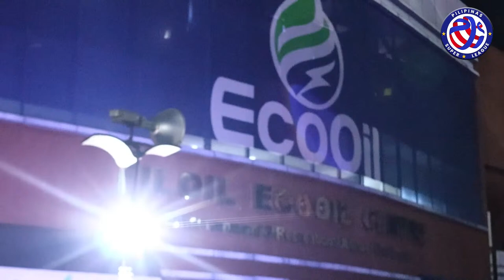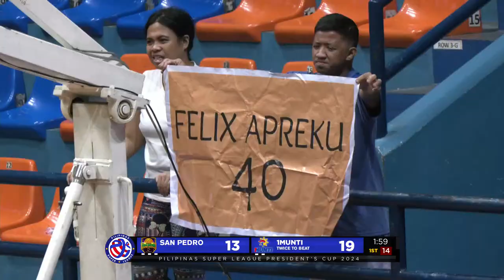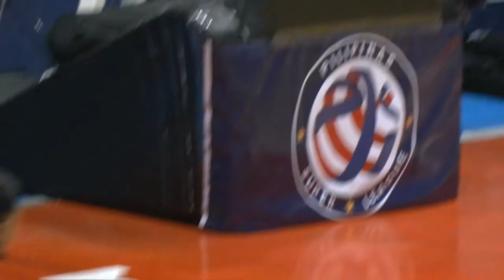PSL PRESIDENT'S CUP 2024 | PLAYOFFS - GAME 3 SAN PEDRO PABLO ESCOBETS vs 1MUNTI | MARCH 18, 2024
PSL PRESIDENT'S CUP 2024 | GAME 3 - SAN PEDRO PABLO ESCOBETS vs 1MUNTI

Tune in to our LIVE broadcast and catch all the action!